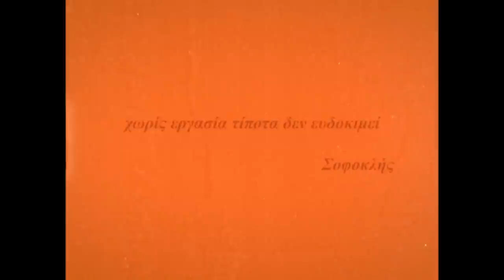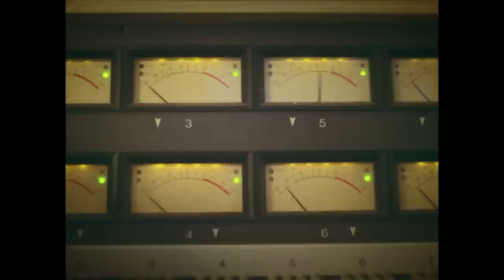FOALS - FBC Transmission #05: Self-Producing Everything Not Saved Will Be Lost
We’ve worked with some amazing producers throughout our career. For Everything Not Saved Will Be Lost, we decided to self-produce. Find out why in FBC Transmission #05.

Director: Kit Monteith
Producer: Josh Connolly
Executive Producer: Toby L